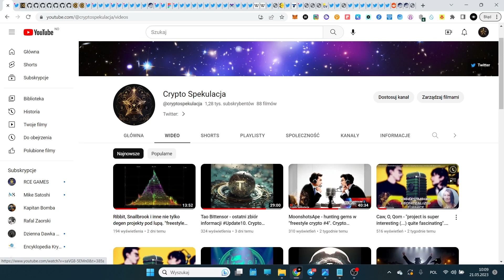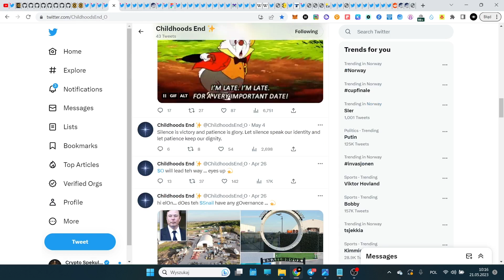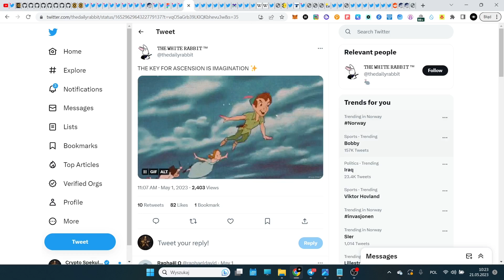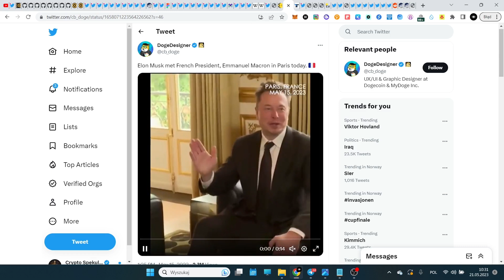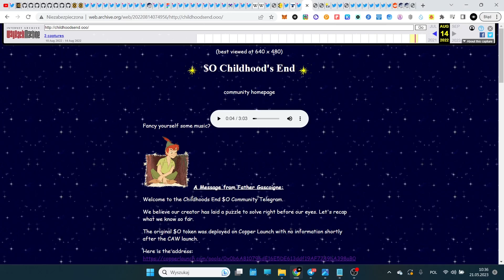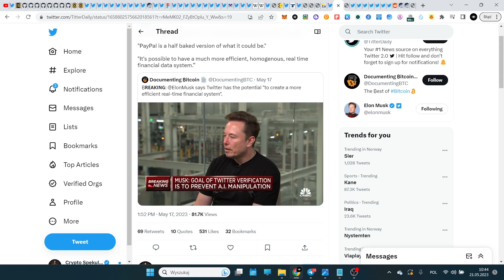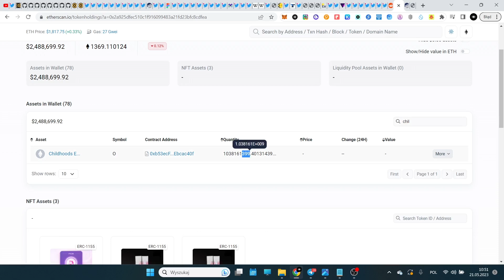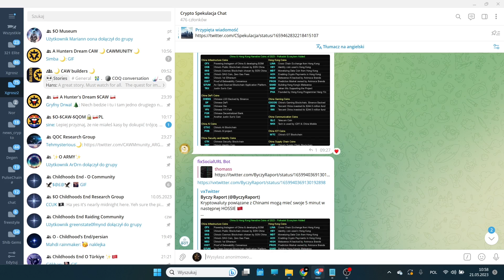Caw, O, Qom - przesłania z portalu Childhoods End. Update15 Crypto Spekulacja